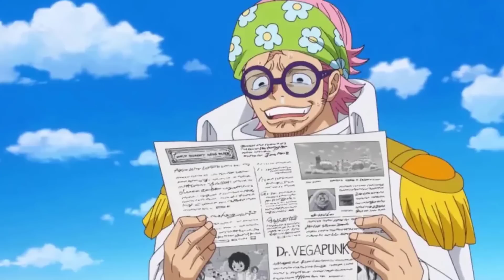ONE PIECE 1053 COMPLETO ESPAÑOL | YA DEJANOS ODA, YA ESTAMOS MUERTOS!!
Dios mío, que capitulo, que capitulo por Dios, ahora si, ya esta el episodio 1053 de One Piece en español, para que lo vean completito, saludos a todos y gracias por apoyarme.